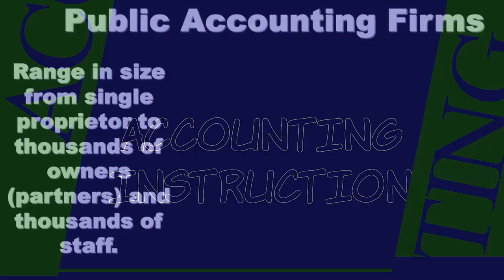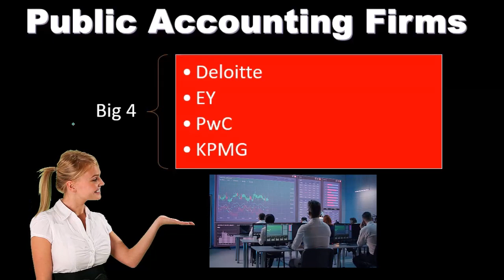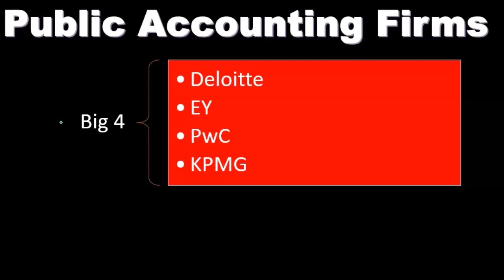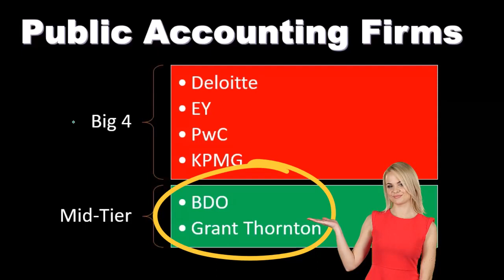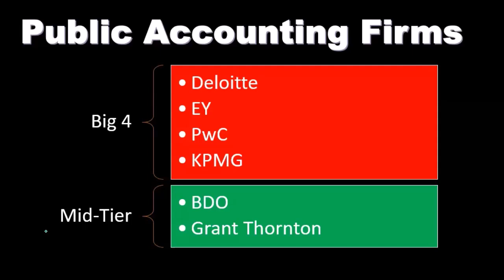Public Accounting Firms 2020 Auditing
Public Accounting Firms
Auditing